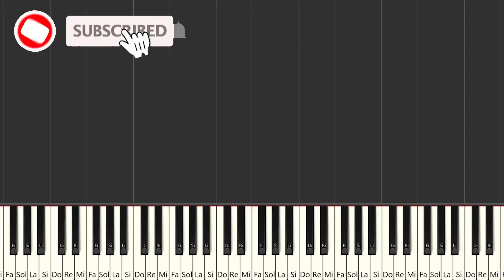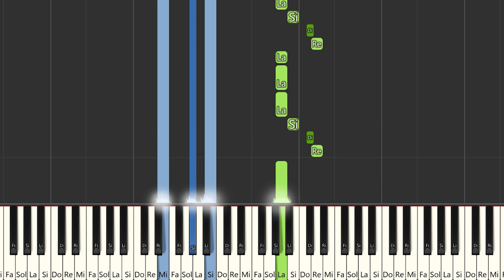Grupo Frontera x Bad Bunny - un x100to | Instrumental Piano Tutorial / Partitura / Karaoke / MIDI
Aquí tenéis el tutorial de cómo tocar  @GrupoFronteraOficial  x  @BadBunnyPR  - un x100to  con la partitura , el vídeo y el MIDI